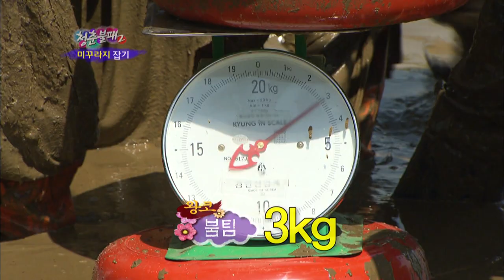Invincible Youth 2 [HD] | 청춘불패 2 [HD] - Ep.23: Planting Rice!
- Ep.23 : It's rice planting day~! Huge fan of "Invincible Youth", actor 'Gong Hyungjin' visits G6! He seemed so excited at first but got so worn out throughout the day. What happened to him?